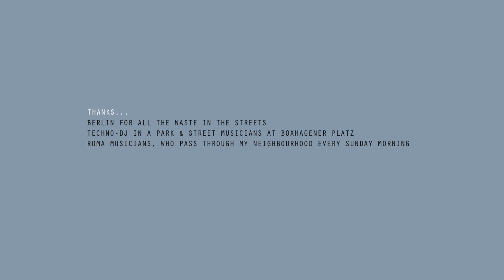Between Trash, Art and Life - Berlin Recyclers - short film by Nikki Schuster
There's rubbish and graffiti everywhere, but that's just perfect. A decommissioned high-voltage electric power station is the monster's grotesque face. Digitally animated pieces of scrap metal and plastic morph into absurd figures and dance to barrel organ music and techno whilst off-screen the sounds of a demonstration and the barely audible cries of "Nazis out!" can be heard. A scaffold with portable toilets, the sound of a tram. Graffiti comes to life - it's Berlin alright.

Berlin International Film Festival - Berlinale - Deutschland, 2012 - Nominee Best Youth Short Film